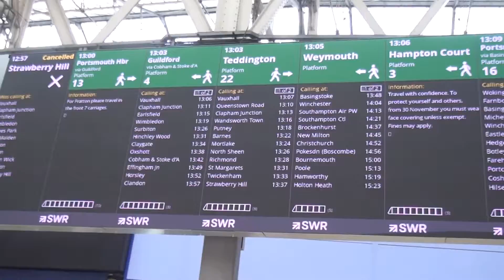London Waterloo Station Christmas Eve 2021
Hello And Welcome To UniversalTrainsStudio! During Christmas Eve 2021 I visited London Waterloo to film! I also saw the brand new displays at the station which are so good and easy to read!
Trains Featured:
Class 455
Class 456
Class 707
Class 159
Class 444
Class 450
Train Operating Company Seen:
South Western Railway